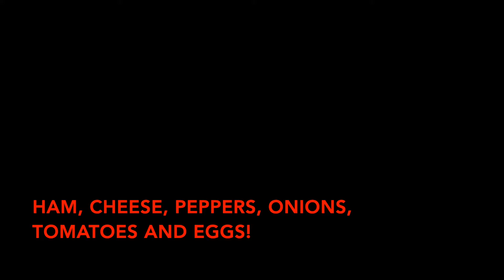Cooking in Quarantine With Jesse - Episode 13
Breakfast for any meal is what's up.